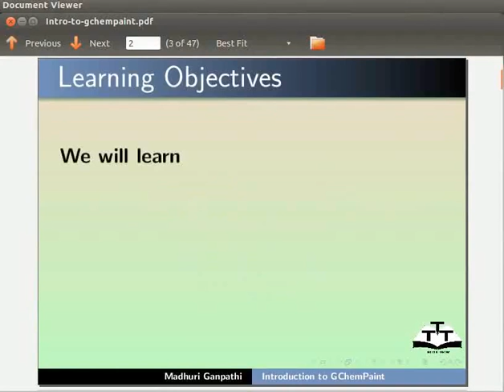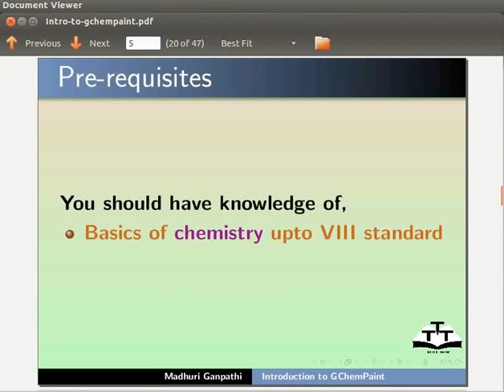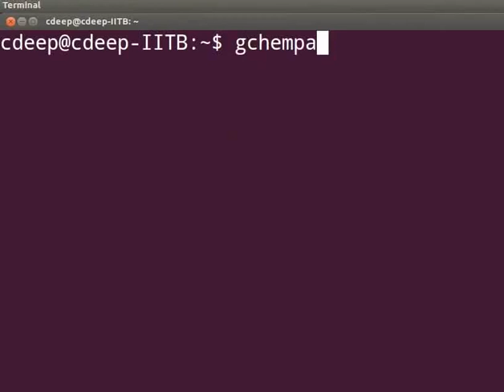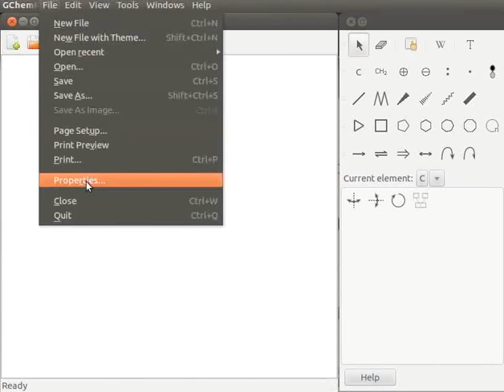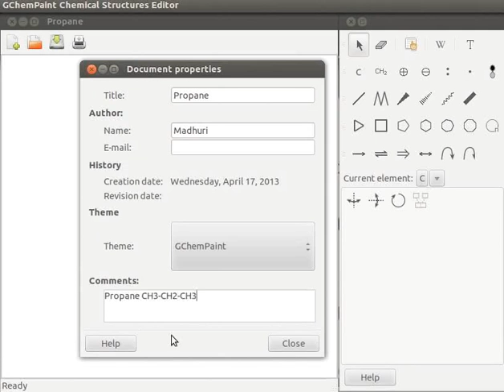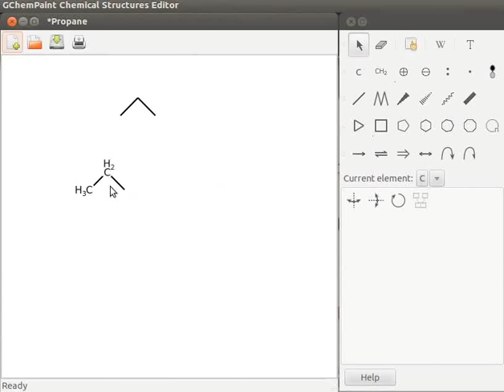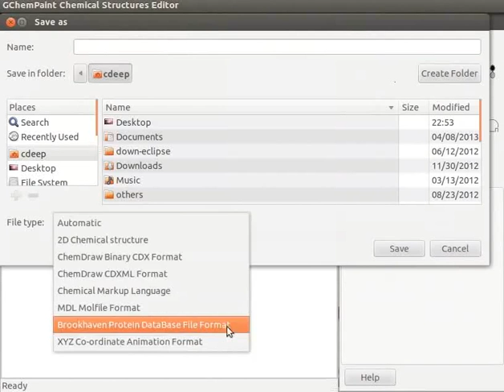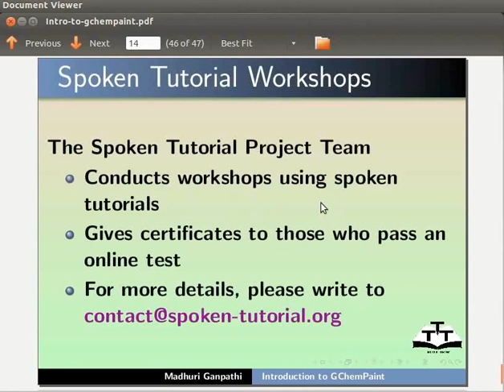Introduction to GChemPaint - Punjabi